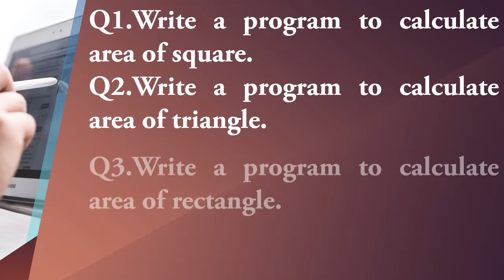Coding Challenge #2 -Basic Input Output in Python